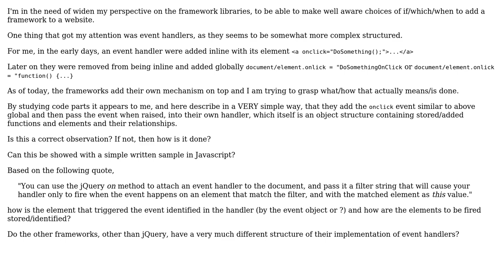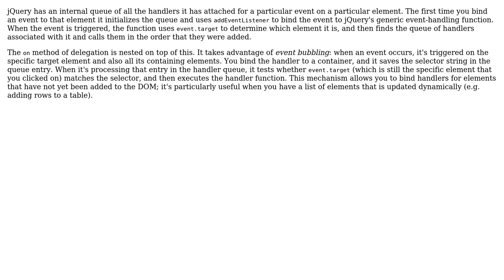How does jQuery's mechanism of event handlers work?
With thanks & praise to God, and with thanks to the many people who have made this project possible! You are responsible for your own actions.